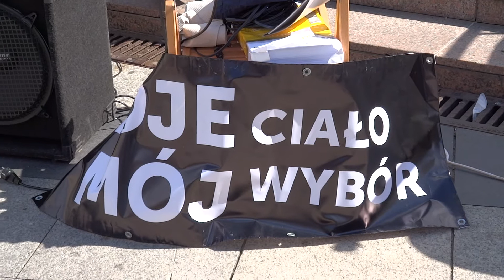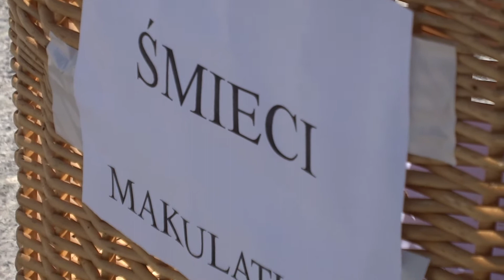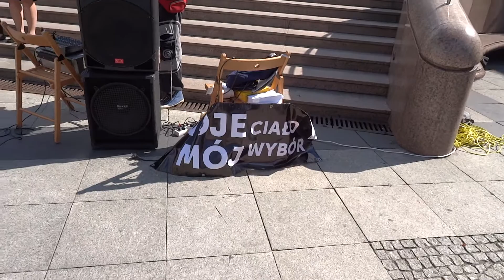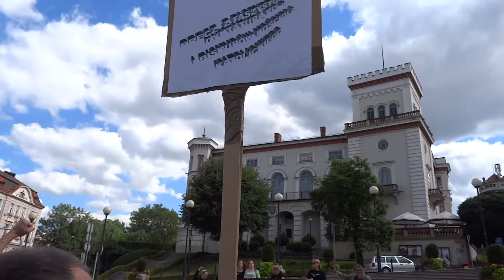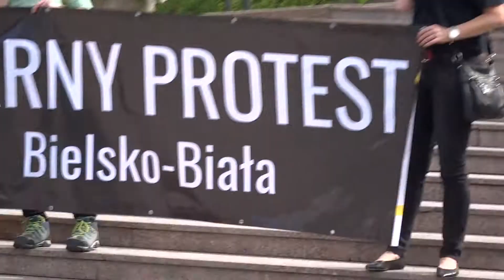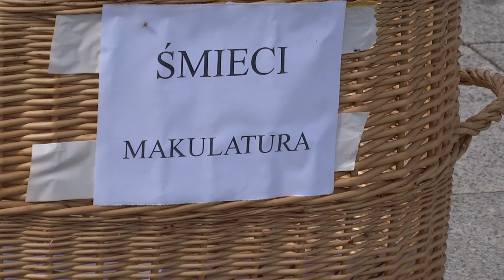Czarny Protest - "Do kosza!" Bielsko-Biała 2.07.2018